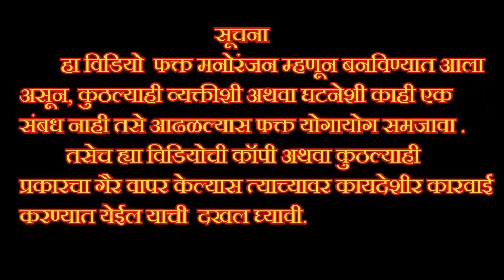लग्न झालेलं आहे तरी यांची जिरेना.गेले मामाच्या मुलीला लाईन मारायला.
कलाकार
सखा राजनोर
साधना सालकर
शितल दंडगव्हाळ
विशाल पांडे
गायत्री पांडे

कॅमेरा
नमिता राजनोर

स्टोरी
साधना सालकर